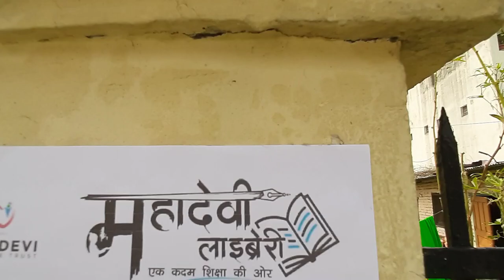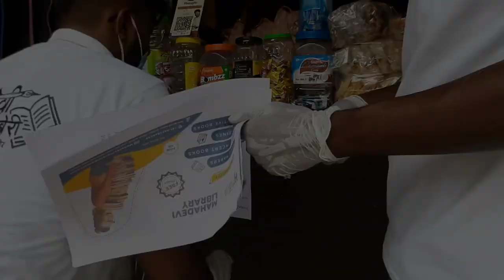Social work|Mahadevi Library| Cleanness Campaign|Vlog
Hey friends...

Vlogging Gear
Device:Realme 6.

I am from bihar and currently living in Dehradun.
I love your to make travelling vlog. I also love fitness.
I graduated from Utu Dehradun and self employed.

Today I am doing something new,Today we are doing Social work through Mahadevi Library.
You can also send some books and help us to growth .
The main Aim of the Library is to help poor children.
And it is situated in the Near Shimla Bypass Sherpur , Selaqui, Dehradun.